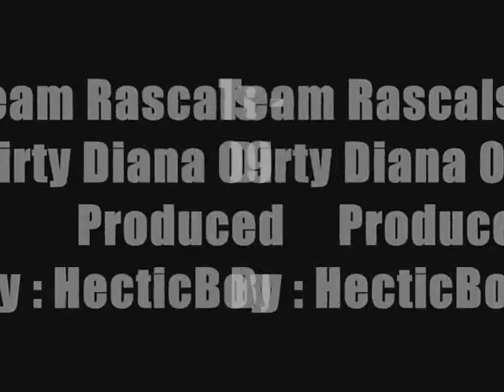Dirty Diana 09 Real Video Comin Soon !!! ( Juss For Fun Video ) Not The Real One -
Team Rascals Is Back !!!